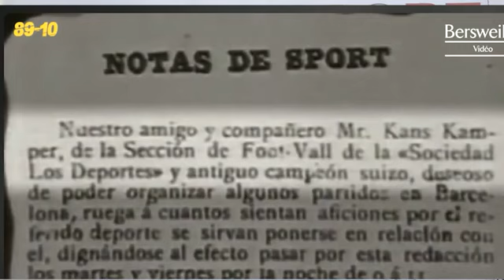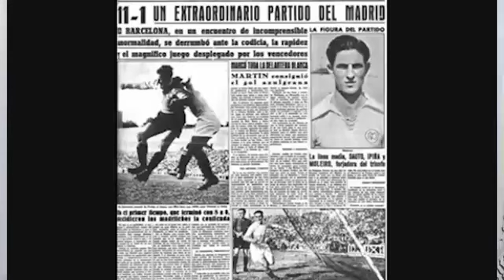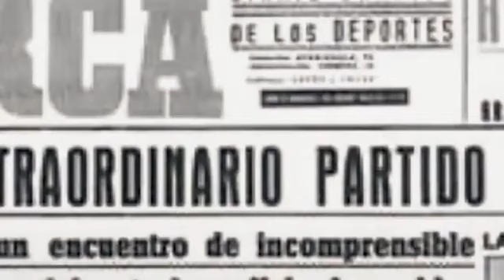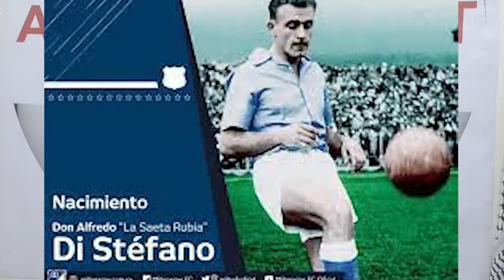وثائقي كلاسيكو ريال مدريد وبرشلونه ما هي اسباب العداء التاريخي بين الفريقين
تعرف على كلاسيكو الأرض وأسباب العداوة بين مدريد وبرشلونة ؟
ولماذا يلهب الكلاسيكو مشاعر المشجعين؟
إن التنافس بين ريال مدريد وبرشلونة يتخطى حدود كرة القدم ، وهو يمثل صراع الثقافات بين الهوية الإسبانية القشتالية والكتلونية كما يعطينا انطباع حقيقي عن واقع الرياضة في التاريخ الاسباني بأوائل القرن العشرين وسنلقي الضوء على أسباب الصراع المحتدم دائمًا في الكلاسيكو.
فإن كنت أحد مشجعي هذين الفريقين ريال مدريد أو برشلونة، أو مهتم بمعرفة سبب العداوة الشديد بينهما، فستجد الإجابة في هذه الحلقة.
أرائكم وتعليقاتكم تهمنا 👇
الكلاسيكو,ريال مدريد,برشلونه,ريال مدريد وبرشلونه,تاريخ الكلاسيكو برشلونة - وريال مدريد,الكلاسيكو ريال مدريد وبرشلونة 2024